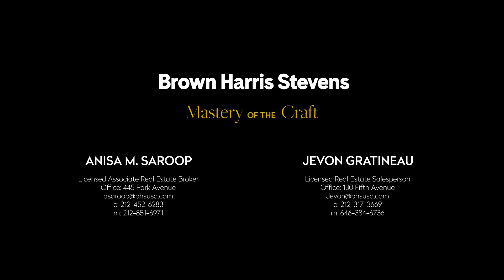121 East 22nd Street, Apartment S/1101, Gramercy Park, NYC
Listing Details

NEW LISTING
Gramercy Park, NYC
Type: Condominium
Price: $5,699,000
Maintenance/CC: $2,882
Approx. square footage: 2,422 sf
Date Listed: 10/11/2022
Last Updated: 10/21/2022
Web ID: 22079462
Info & Amenities
Rooms: 6.0
Bedrooms: 3
Full Bathrooms: 3
Half Bathrooms: 1.0
Outdoor space: Balcony
City views: Yes
Air conditioning: Central Air
Washer and dryer: Yes
Pied-à-terre allowed: Yes
Period: Post-War
Built: 2017
Building Type: Elevator
Attended lobby: Yes
Concierge: Yes
Building courtyard: Yes
Roof garden: Yes
Health club: Fitness Room
Laundry in building: Yes
Storage available: Bike
Garage in building: Yes
Pool: Yes
Pets allowed: Yes

Anisa M. Saroop